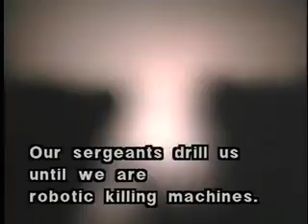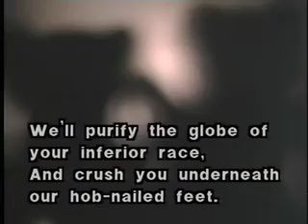Teddy Bear Rally - DQD Comedy Theatre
Your pseudo-ursine masters command you to sing along!